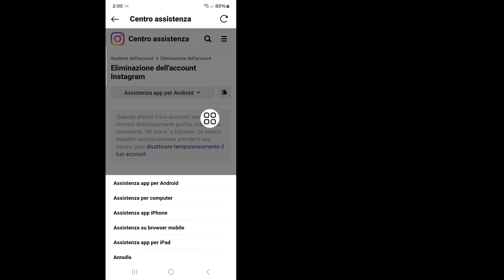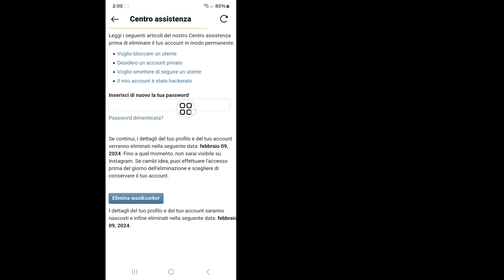Come eliminare l'account Instagram nel 2024 | Come eliminare definitivamente l'account Instagram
Ti mostrerò come eliminare l'account Instagram nel 2024. Guarda questo video e scopri come eliminare l'account Instagram in modo permanente.

💝Per favore, non dimenticare di mettere mi piace al nostro video se ti è stato d'aiuto.
💝Non dimenticare di lasciare i tuoi commenti importanti.
💝Ho bisogno del tuo supporto 🙏